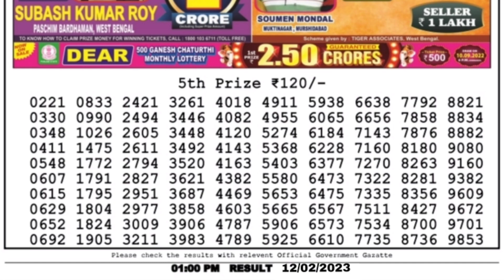🔴LIVE Damodar Morning 01:00 P.M. Dear Nagaland State Lottery Result Today Live ।। Date-12/02/2023 ।।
8) Nagaland state lottery result today 1p.m. ,9) Nagaland state lottery today result live draw,10Nagaland state lottery today result 1p.m.,7) Nagaland state lottery dear morning result